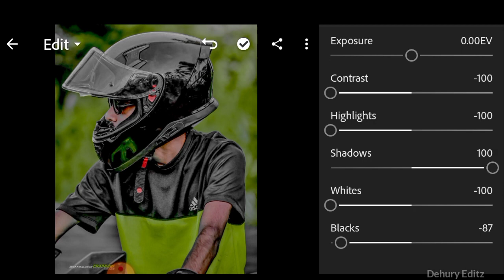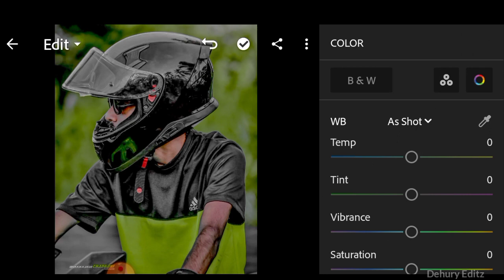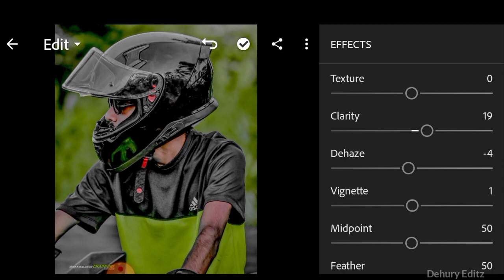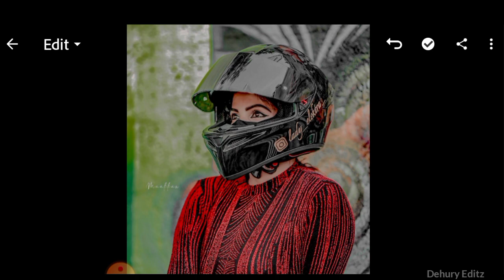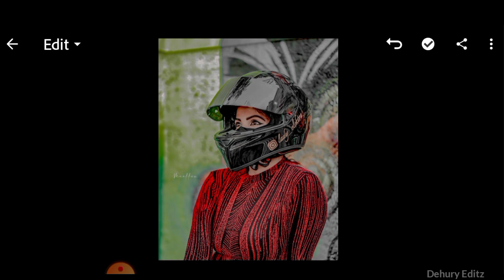Bike photo editing Lightroom !! Lightroom Bikers preset!! free preset download.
𝟏] 𝐏𝐚𝐬𝐬𝐰𝐨𝐫𝐝: 𝟏𝟐**

KEYWORDS 🔎

Bikers premium preset download,
Riders preset download,
Bike preset,
Free preset,
photo editing,